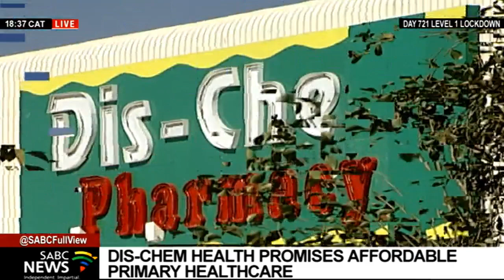Kaelo partners with Dis-Chem to offer affordable medical cover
A South African medical and wellness company called Kaelo is rising. And it's partnership with Dis-Chem resulted in the recent launch of Dis-Chem Health which is marketed as an affordable medical cover for people who cannot afford the high-fees of traditional private medical aids. Less than one in five South Africans are currently covered by traditional medical aids. And the companies say Dis-Chem health meets a need to provide quality and affordable primary healthcare for an underserved market.

The launch comes after Dis-Chem acquired 25% of Kaelo holdings last year with Kaelo administering Dis-Chem Health.

CEO of Kaelo John Jutzen shares more.